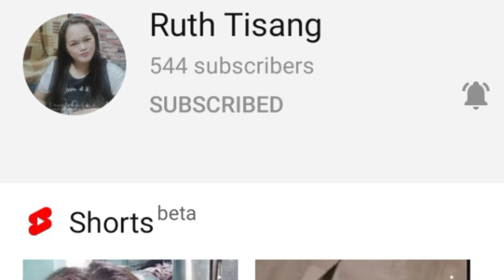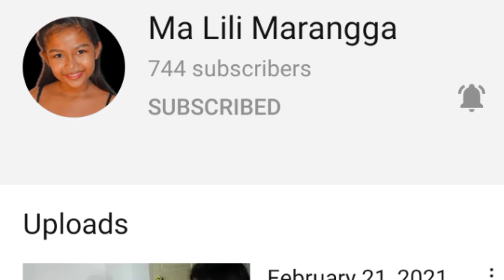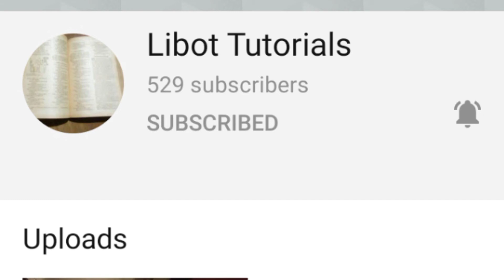Make up tutorials for beginners/ with hooded eyes.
JhoTurials Vlog

This channel is made for all of you netizens . I made this channel to share all about my passion and experiences in make up transformation, tutorials, places , cooking & family events.

Materials used are stated below.

Special thanks to:
San san Cosmetics
Aido Cosmetics
Jho cosmetics by Mary Kay
Mac Cosmetics
Nichido Cosmetics
Ever Bilena
Hudabeauty

IG. Shinemoist

SnapTube Audio/Happy instrumental music

Photo Editing by
Kinemaster
Picsart
Photo Editor

Make up tutorials for biggeners
step by step make up tutorials